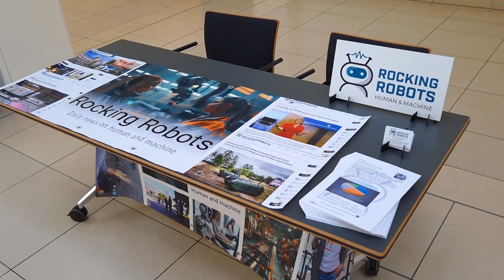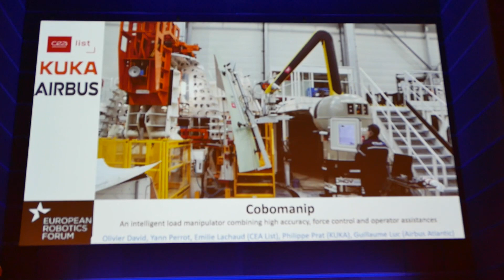Videoreport ERF2024 #5: The impact of robotics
The European Robotics Forum, whose 15th edition took place last week in Rimini, notably affects the local robotics market in the country where it is held. This was true for Italy this year, as it was for Odense in Denmark last year. Next year, Stuttgart will host a showcase of industrial and academic innovation in robotics and AI. In this report, the Rocking Robots team spoke with Morten Nielsen, Christian Schlette, and Francisco Javier Luque Lobato.